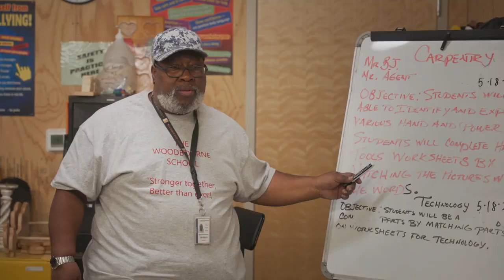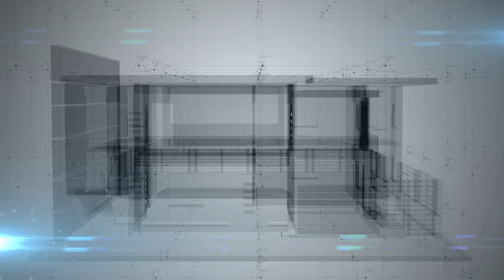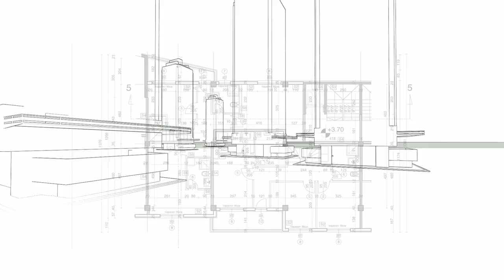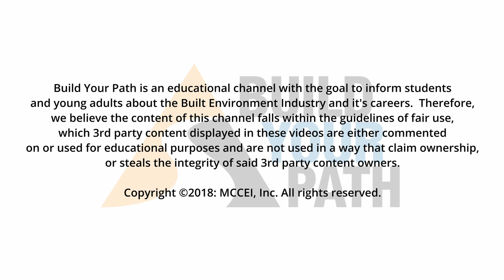Project Management with a Purpose - Capital Project Management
So you want to be a project manager AND you want to make a difference? Meet your career in Capital Project Management!

Build Your Path is here to guide you to your career in construction, architecture, and/or engineering! Check us out at BuildYourPath.org

For Nexus and similar non-profits, purpose-built facilities are crucial for carrying out their vital work. By renovating, expanding, or constructing new buildings, they can better serve their clients while simultaneously contributing to community revitalization. These projects create job opportunities, preserve historical sites, and deliver essential services where they are needed most.